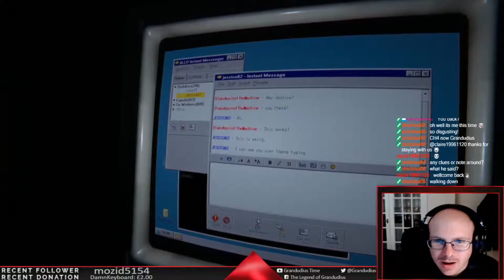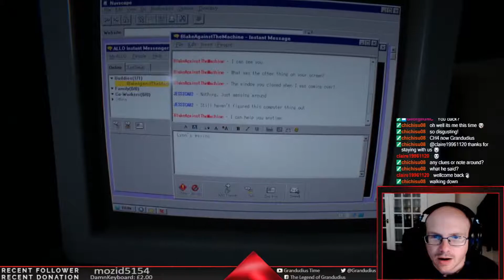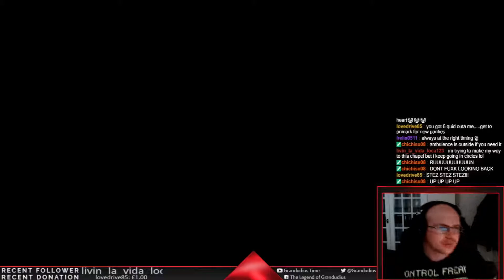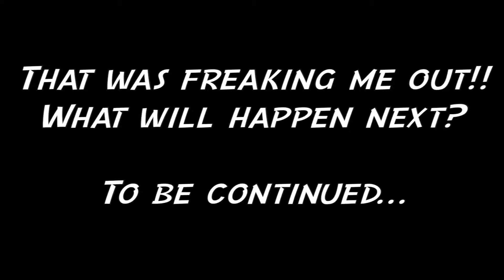[Outlast 2] Part 8: Thank you for the folloAARRGGHH WHAT THE HELL IS THAT??!!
After our intense chase by the horror in the school, we find ourselves back in the woods where we have finally found the old mine. Will we find Lynn in here?

Outlast 2, the sequel created by Red Barrel, was banned in Australia to due its graphic and religious detail. Thinking that it was overly exaggerated by their government, we thought we would play this from start to finish.

Never in my life have i played a game that mentally and physically wore me out! Come with us and explore the horrors, of Outlast 2...